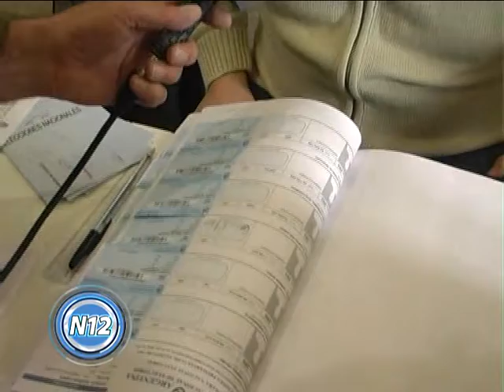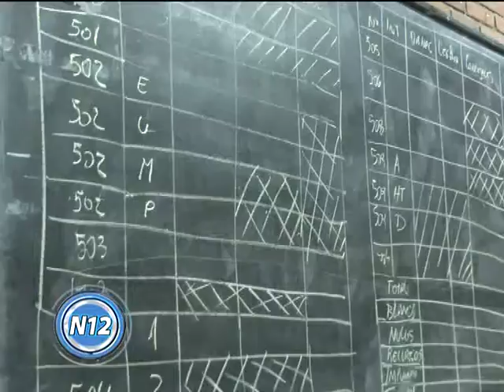CANAL 12 T.Lauquen - Elecciones PASO 2013